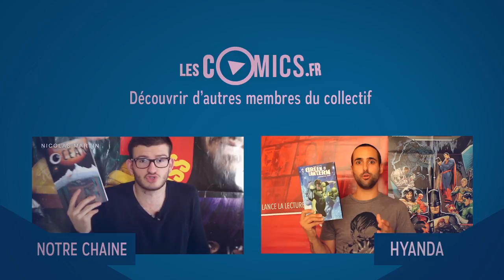SPEED DRAWING#32 - The Ring / Hanouna (NIKHO)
Speed drawing n°32 sur la fille trop flippante de The Ring et Cyril Hanouna.